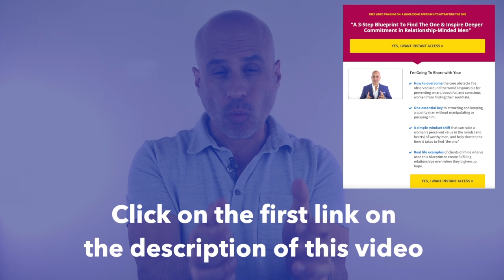How to Know if He's The One